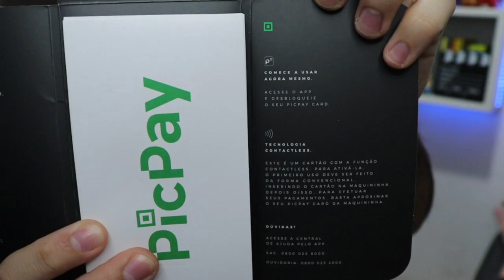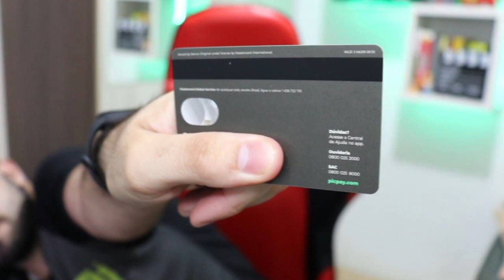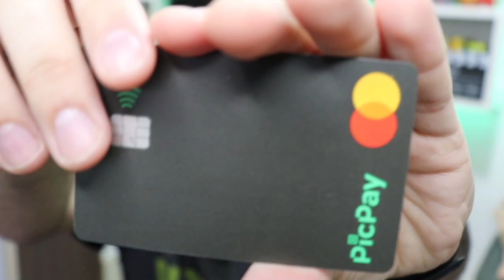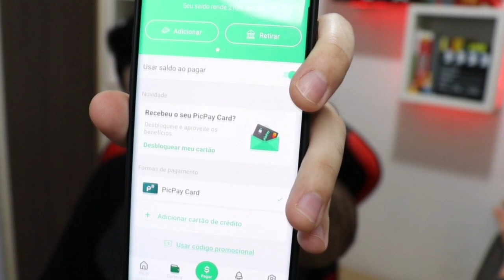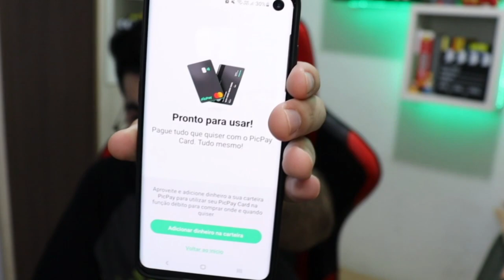RECEBI MEU CARTÃO DE CRÉDITO DO PICPAY!! *como fazer o PICPAY CARD*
🤑 CÓDIGO PICPAY (GANHE R$ 10,00): X59A68